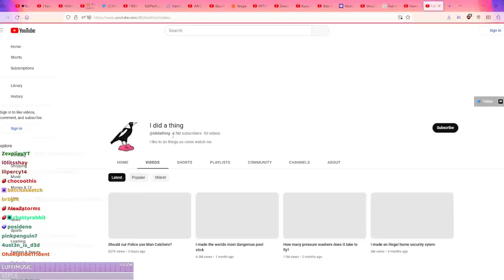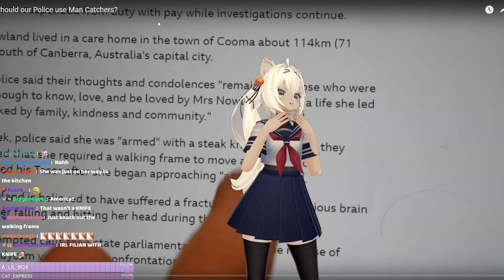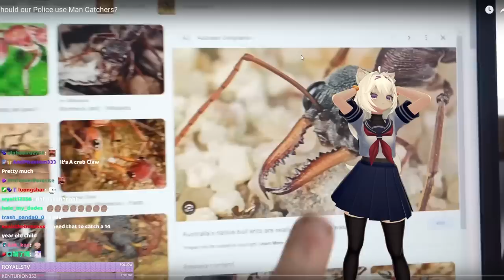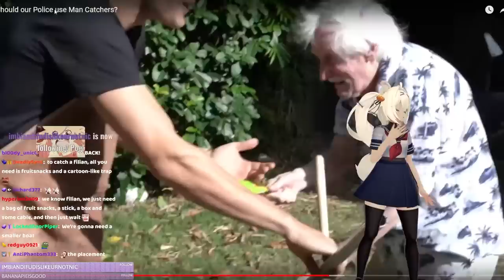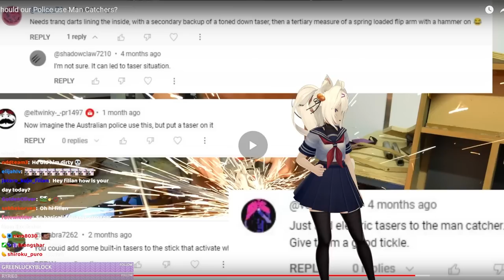Filian Reacts to 'Should our Police use Man Catchers' by I did a thing